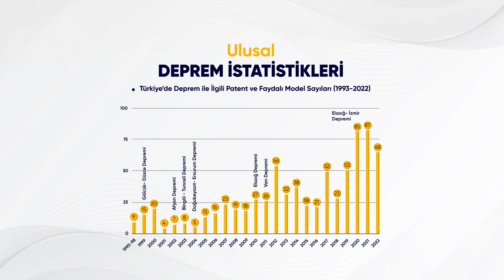Türkiye'de Deprem ile İlgili Patent ve Faydalı Model Sayıları!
📢 Türkiye'de Deprem ile İlgili Patent ve Faydalı Model Sayıları (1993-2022)
Daha detaylı bilgi için Deprem Patentlerinin Globalden Ülkemize Son Durum Raporu'nu inceleyin! 💻🔍